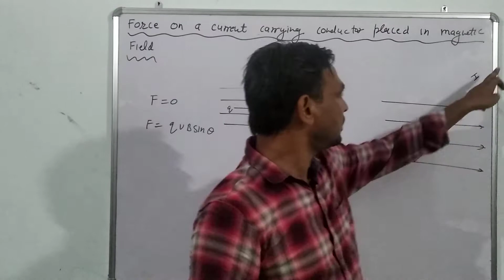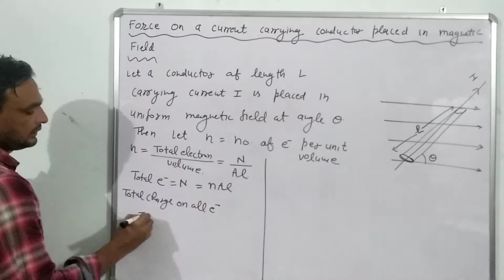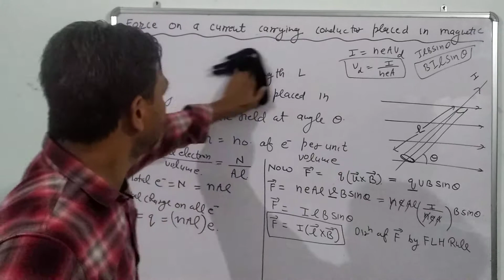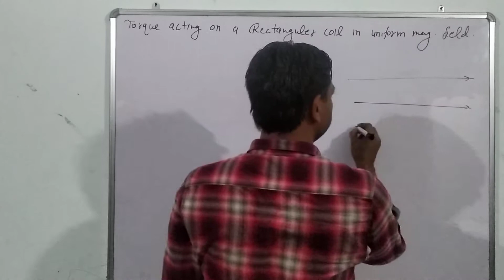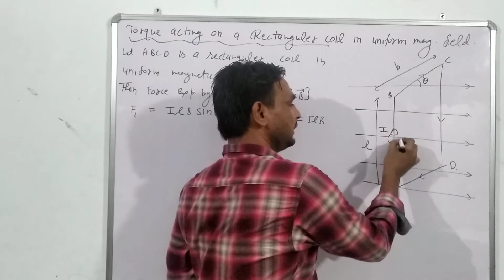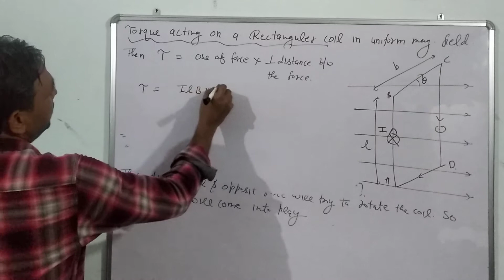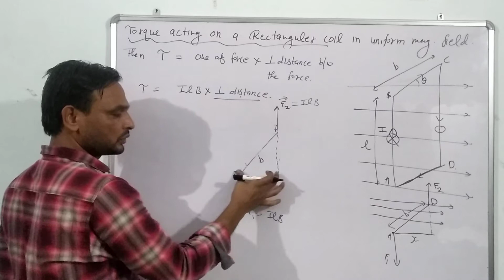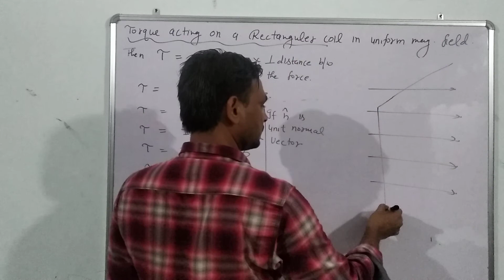Force on a current carrying conductor in magnetic field